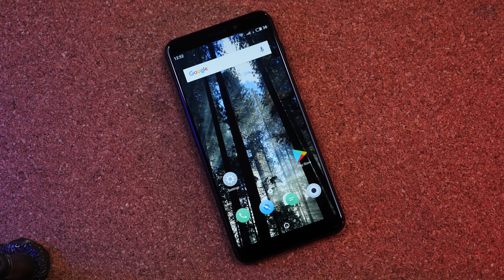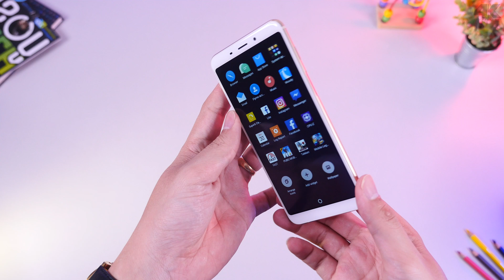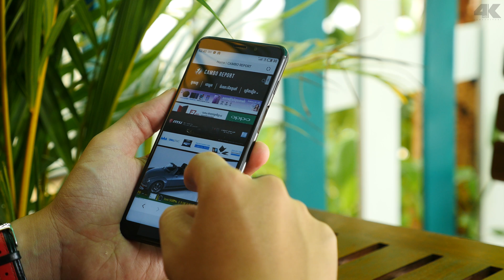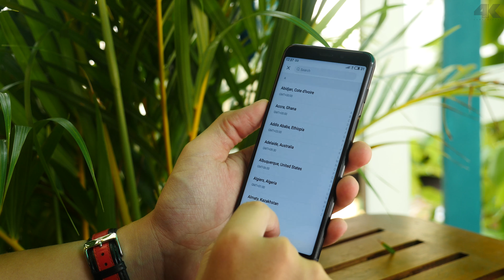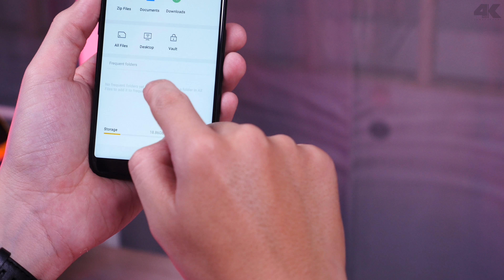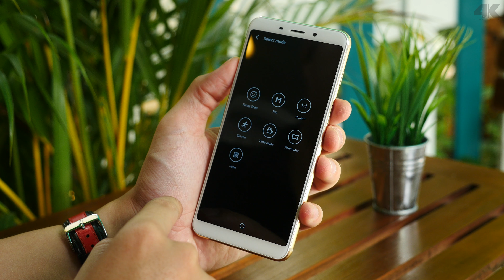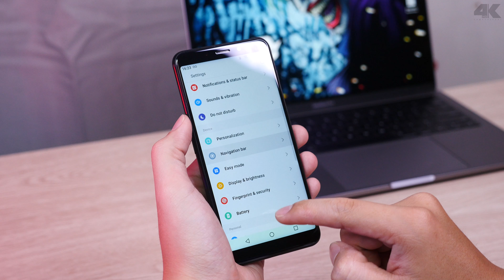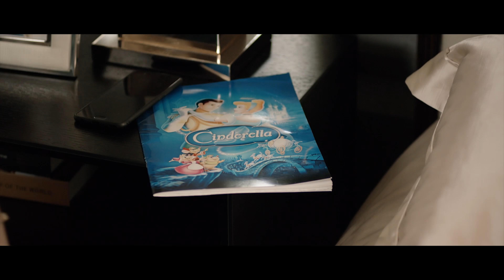Meizu M6s ស្មាតហ្វូនតម្លៃក្រោម ២០០ដុល្លារ​ ដែលមានកញ្ចប់ម៉ាស៊ីនល្អល្មមប្រើ!